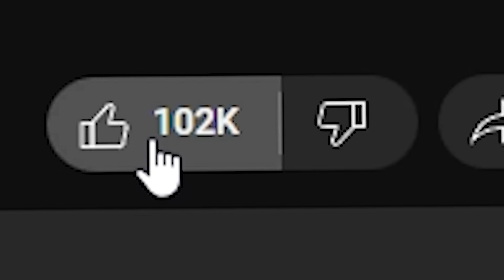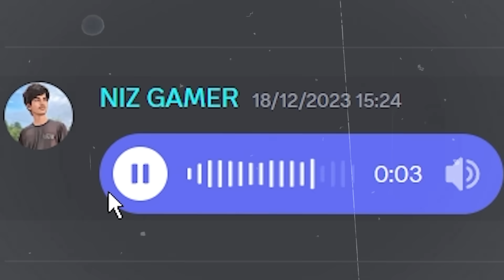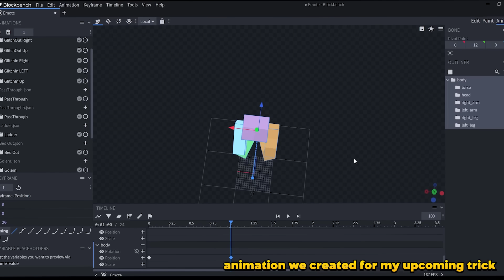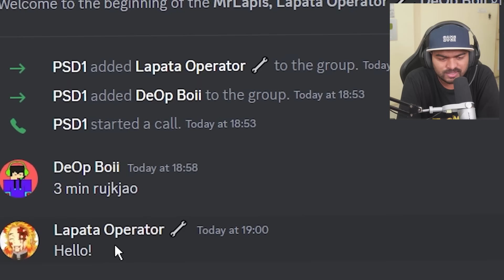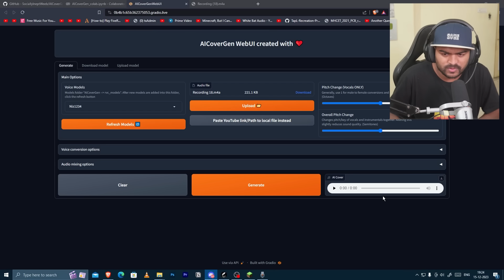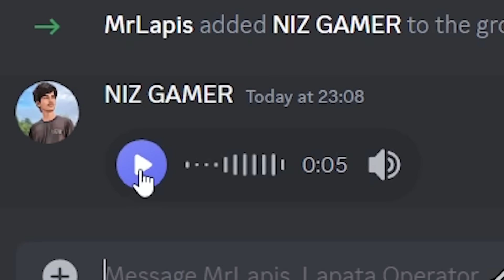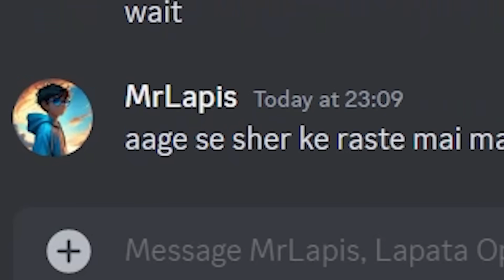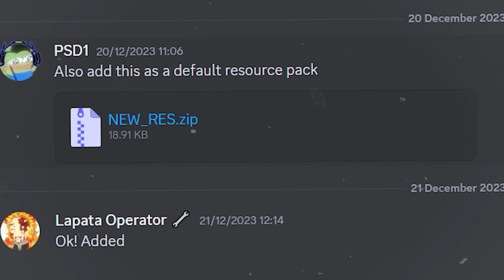How I found this TOP SECRET GLITCH in this Minecraft SMP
How this SECRET GLITCH made me MOST POWERFUL in this Minecraft SMP

In this video, I find a Super Secret Glitch in a Minecraft SMP. With the help of this glitch, I can do literally anything in Survival Minecraft that otherwise would be impossible to achieve. I also use this glitch to protect our most valuable item.
Watch till the end to find out how we protect SMP's most valuable item with the help of this glitch.

Join My Public Lifesteal Server(FireMC)
IP: PLAY.FIREMC.FUN
PORT: 19132

Glitch Credit: reversalz